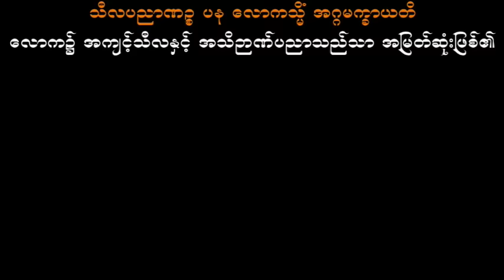မအိုမှီ မနာမှီ သစ္စာရွှေစည်ဆရာတော် အရှင်ဥတ္တမ